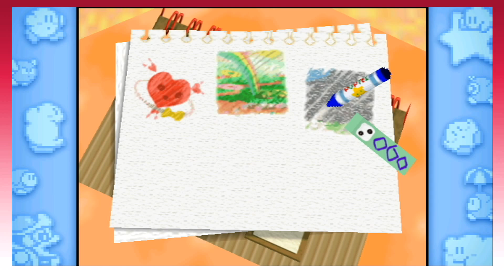Kirby 64 - Ep 20: "VGM Tribute Albums"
You pay this much!